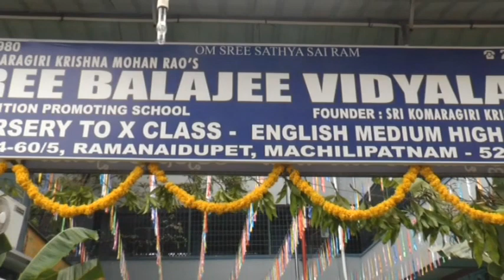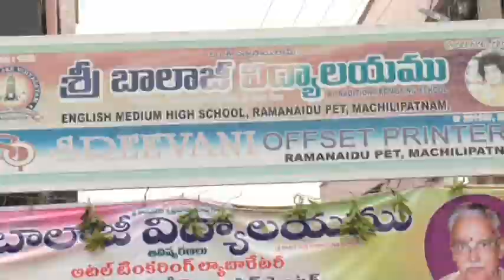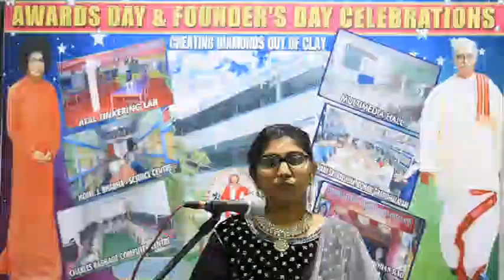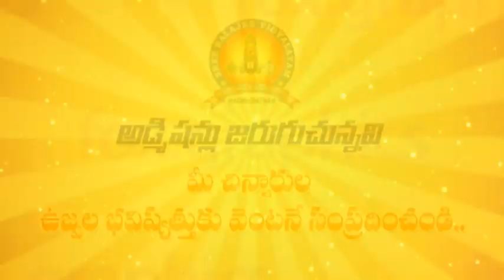SREE BALAJEE VIDYALAYAM | 40 YEARS CELEBRATIONS | VIRTUAL ANNIVERSARY | PART-3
The first of its kind, celebrating 40 years of SREE BALAJEE VIDYALAYAM - A Virtual School Anniversary.